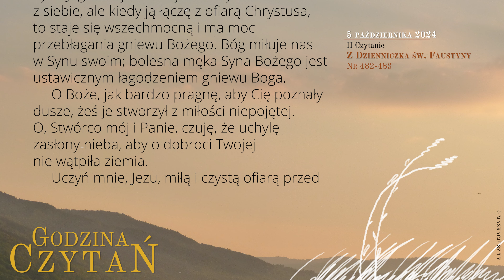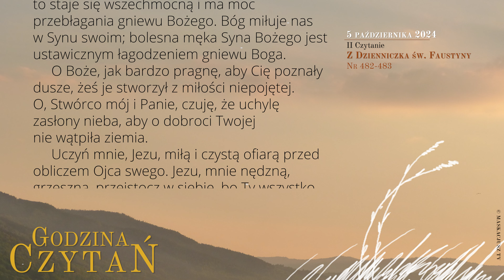GodzinaCzytań | II Czytanie | 5 października 2024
5 października 2024
Wspomnienie obowiązkowe św. Faustyny Kowalskiej, dziewicy

Z Dzienniczka św. Faustyny
Nr 482-483